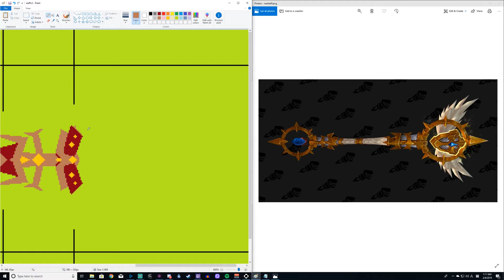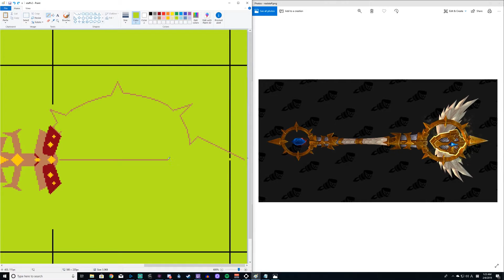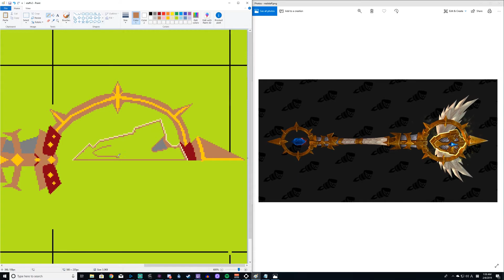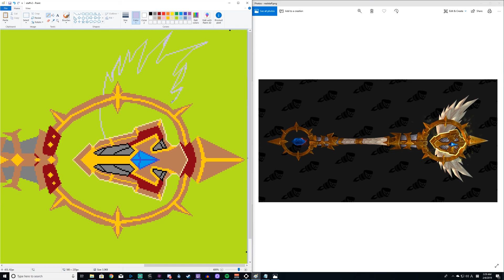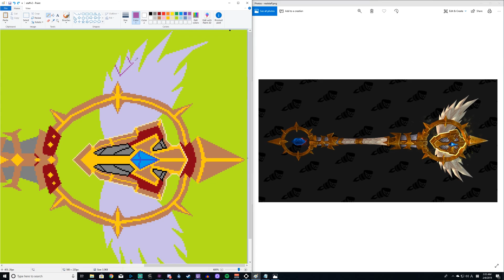Making of the Girthystaff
Decided to update my chat blocker image today, and thought I should just record the process :^)

I'm not artistic so I have to resort to tactics like this to get something decent :(